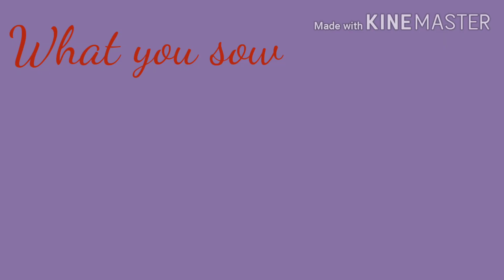Spiritual teacher | Motivational Video | Saibaba Quotes | New Whatsapp Status | Saibaba sayings